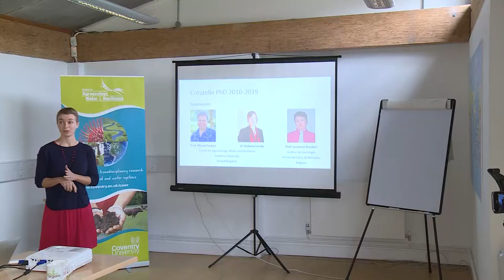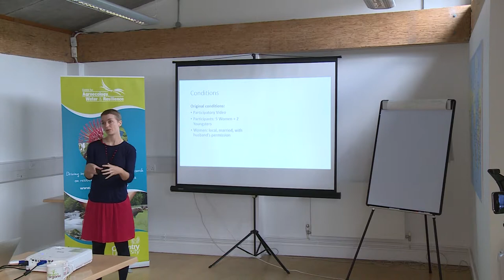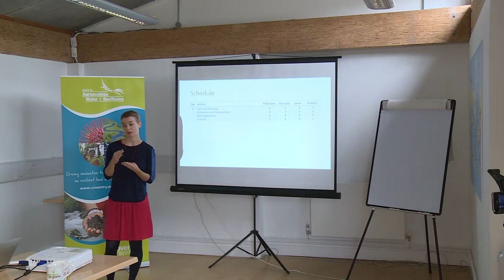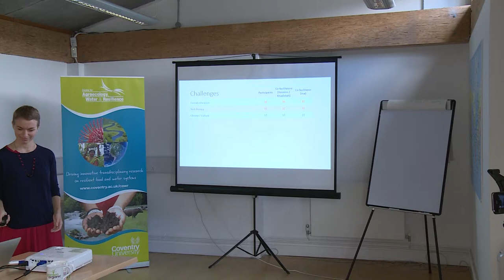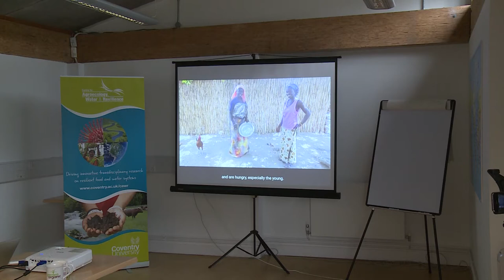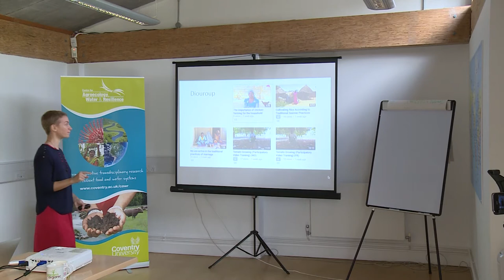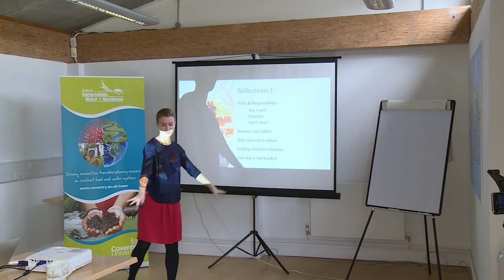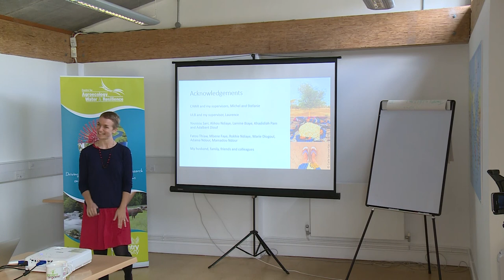Pride and Responsibility: Participatory Video with Peasant Organisations in Senegal, West Africa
Carla Sarrouy Kay - 3rd August 2017

Pride and Responsibility: Participatory Video with (Female) Peasant Organisations in Senegal, West Africa